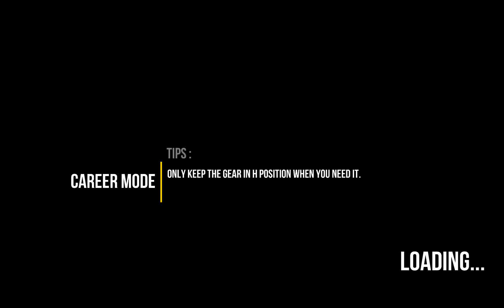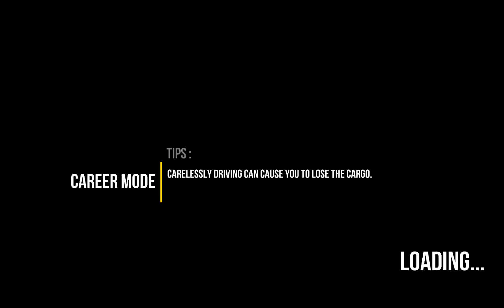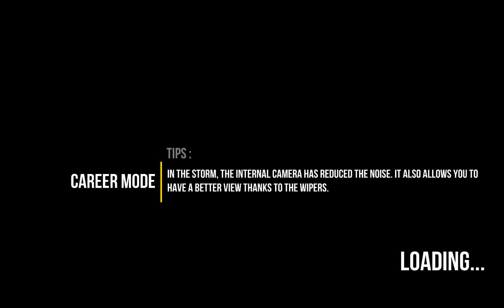Truck Simulator Offroad 3 Overview, Android GamePlay HD